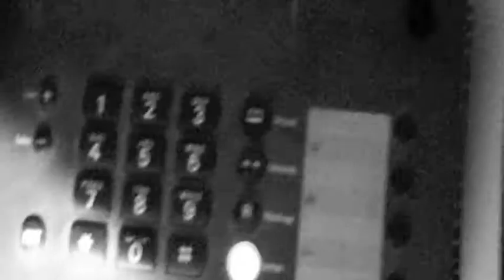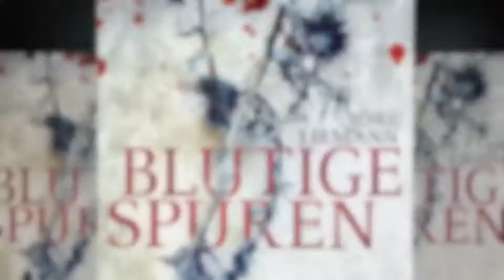Blutige Spuren (Trailer)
Der zweite Fall für den Berliner Kommissar und Telefonseelsorger Kai Sternenberg. Macht ein Serienmörder Jagd auf harmlose Spaziergänger im Grunewald? Ein psychologisches Spiel mit Illusionen auf mehreren Ebenen. Nach dem ersten Fall "Fammenopfer" nun ein Wiedersehen mit dem Team um Sternenberg, Isabel, Tarek, Dodo und Königin Beatrix. Goldmann-Verlag: "Spannend, authentisch, raffiniert -- ein Hauptstadtkrimi der ganz besonderen Art".

Der Kriminalroman "Blutige Spuren" erscheint im März 2013 als Paperback und ist ab sofort vorbestellbar.

Ein Buchtrailer von Jörg Breitenfeld und Jörg Liemann.